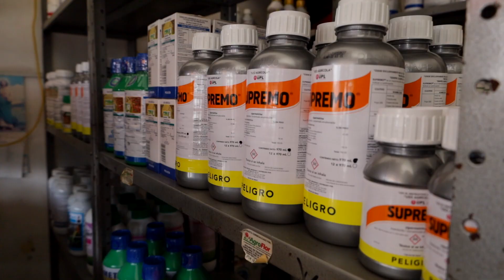AGROFLOR CELEBRA SU 20 ANIVERSARIO. Septiembre 2022.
Conócenos más a través de este video corporativo actualizado, contamos con el mejor catálogo de soluciones fitosanitarias y nutrición de cultivos.